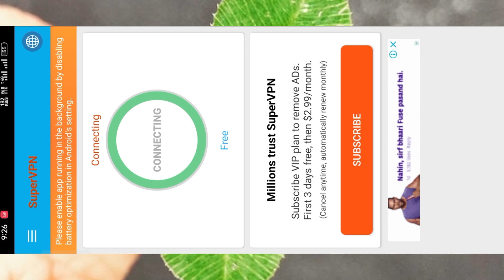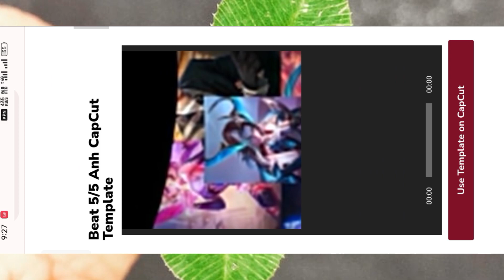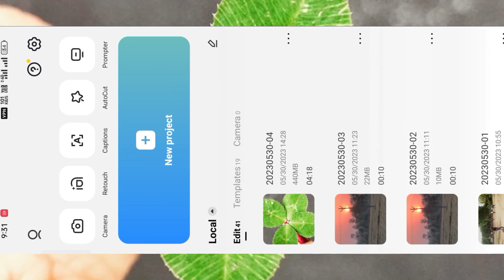Beat 5/5 ANH Trending Reels Editing | New CapCut Template | EDIT JUST ONE CLICK 🔥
• Audio Link -

• Reels Audio Page -

• Vpn For IOS -

Social Links -

TOPICS COVER
Beat 5/5 ANH capcut template Beat 5/5 ANH Trending Reels Editing

New CapCut Template trending reels editing

instagram trending reels editing new insta reels editing

instagram reels trending tutorial instagram reels editing

reels instagram